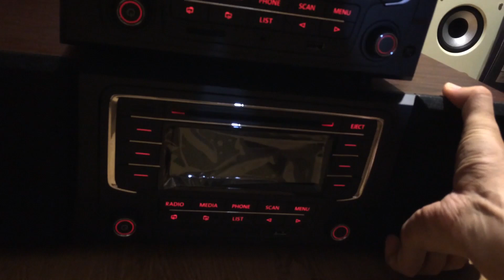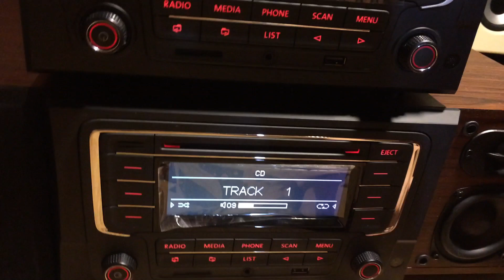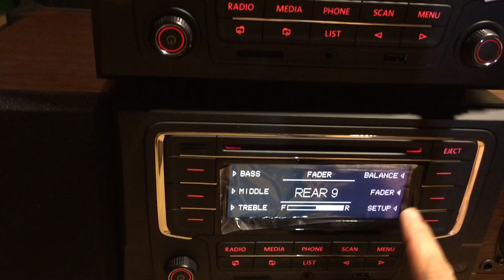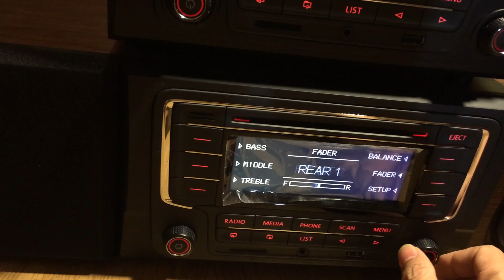Cd ôto v5 pro vw nâng cấp khả năng đánh loa kênh A,kênh B và kênh AB kiêm hẹn giờ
Thiết kế,chuyên chế độ sản xuất theo ý khách hàng tại Sơn Loa audio .Kết bạn Zalo để chát 24/24h qua số đt 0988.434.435